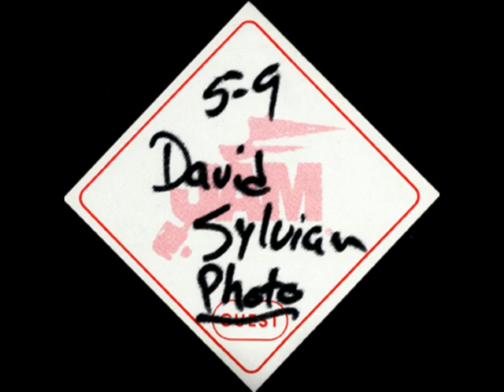David Sylvian - "Moments In Time"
Selected images (including previously unpublished out-takes) from the book "David Sylvian - Moments In Time". A collection of photographs taken by fine art photographer Chris Crader, of David Sylvian in Chicago, USA and Conegliano, Italy.

Images copyright - Chris Crader 2002 /2007.